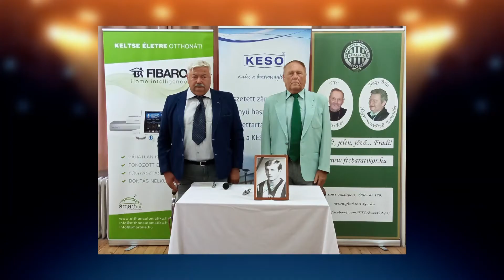Foci, Sport és Hagyomány - Az Aranycsapat emlékének őrzése | 2022.07.04.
A Foci, Sport és Hagyomány adásában felelevenítettük az Aranycsapat játékosait, az elért eredményeket és azt a szellemiséget, ami körül vette a csapatot.

Vendégünk:  Lomnici Zoltán, az Aranycsapat Testület és az Emberi Méltóság Tanácsának elnöke